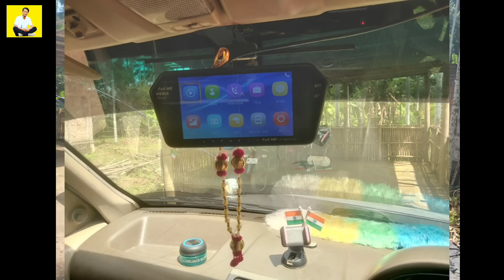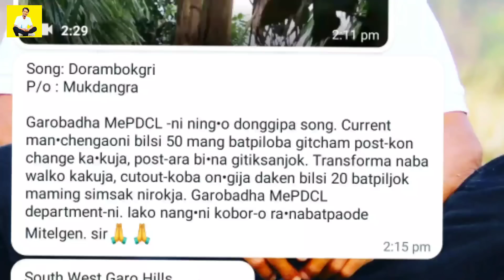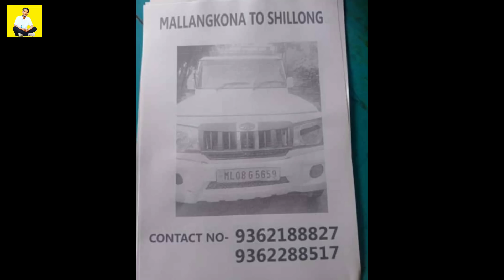Homework Kajana Depanteko So°a. Putinniko Kosako Regiparangko Rim°a. Sam Kal°aka Pota. HTV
Angni Maiaba A°selni Gimin Kobor.rangko Video rangko Tariatna Man°jaode Anga Facebook Page aro Instagram gita Uiataniko On°ronga uni gimin Follow Kachimtokbo.
Mitela.

👆👆👆👆 Follow Kabo.

Hello TV / Forthiush M. Sangma.